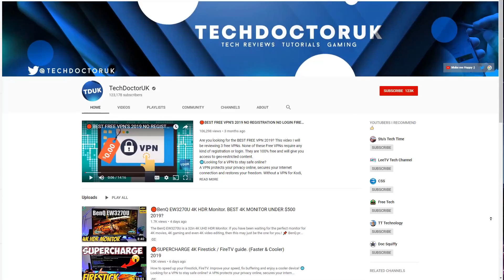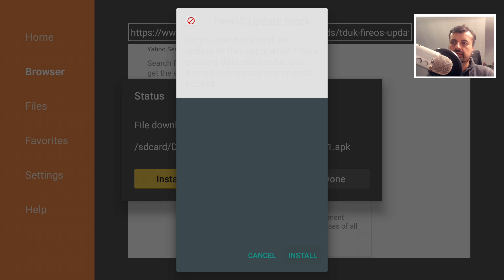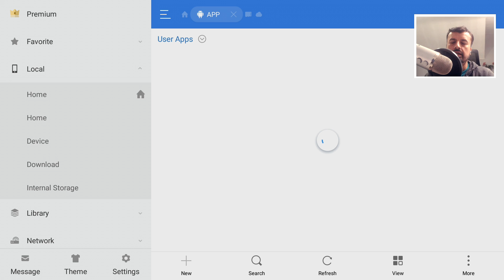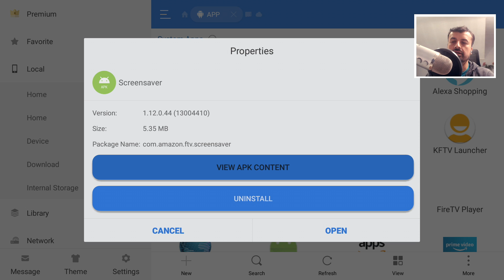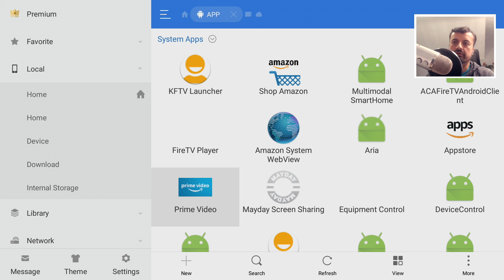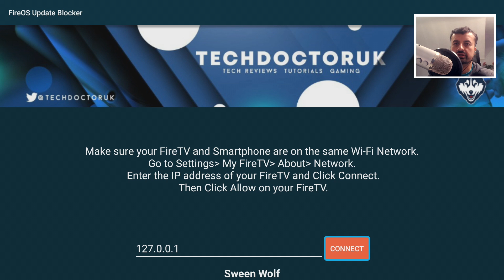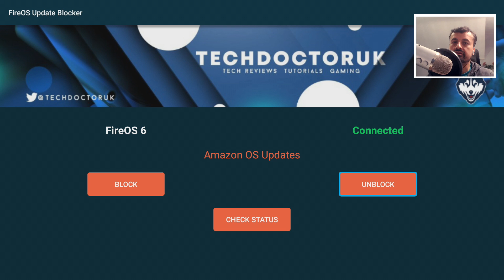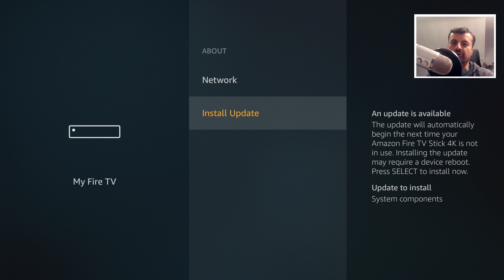🔴FIX LOW FIRESTICK STORAGE USING TDUK FIREOS UPDATE BLOCKER !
Fix low Firestick internal storage by using this amazing file manager. You can use the application to remove system application updates and also clear application cache. If your Firestick is warning you about low space then this video is for you ! This video will also show you the new TDUK FireOS Update block tool. With this we can ensure that Amazon can't push any updates to our device without our permission. Thanks!